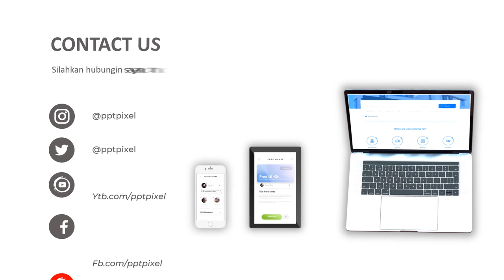Jasa Video Promosi teknologi Pearl Optics meratakan warna kulit wajah